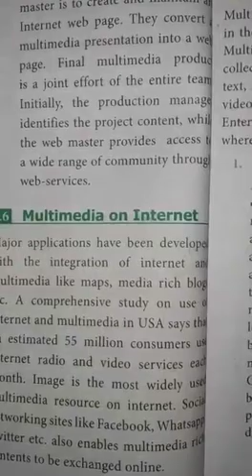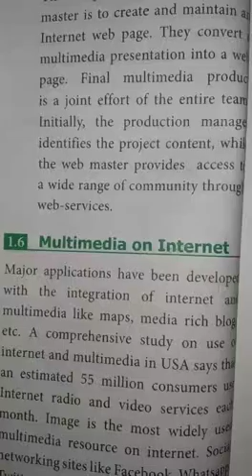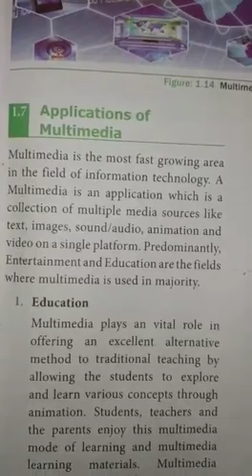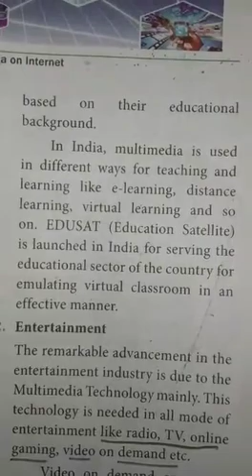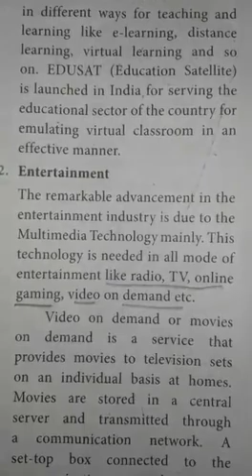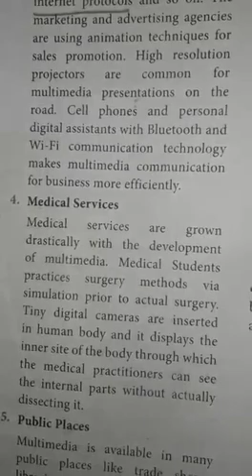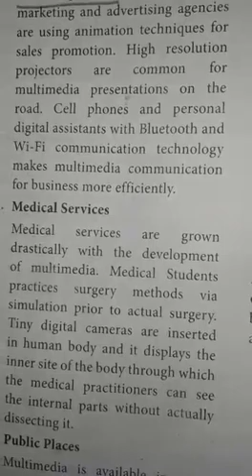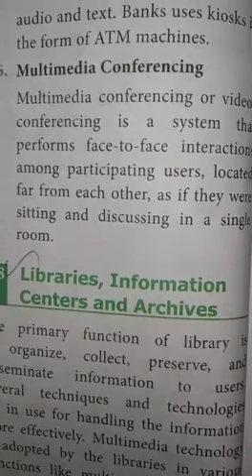12 standard computer application topics : application of multimedia